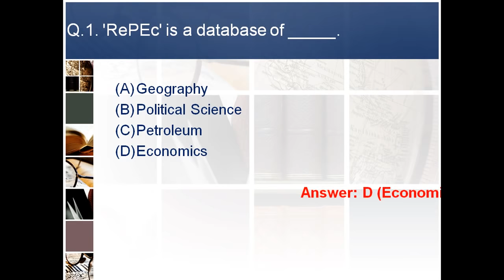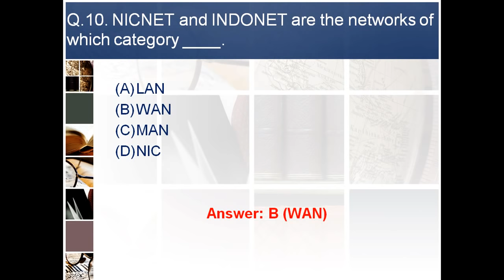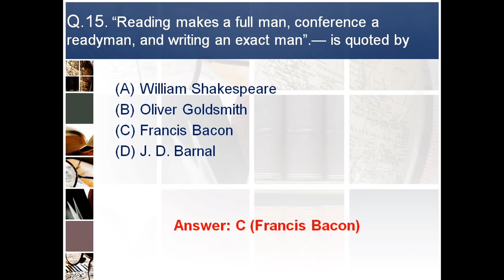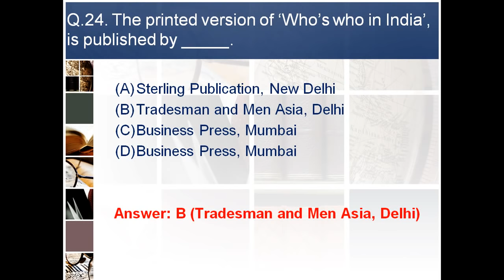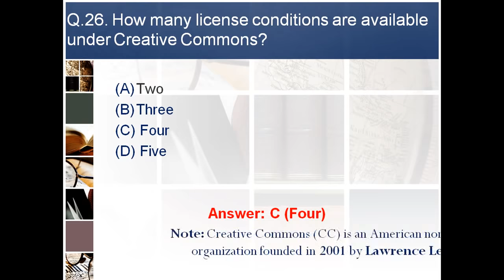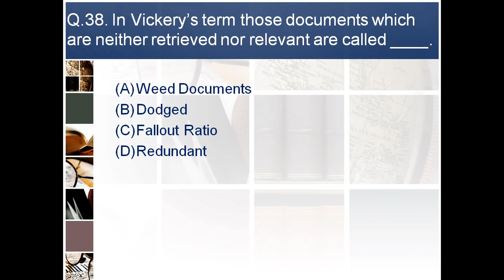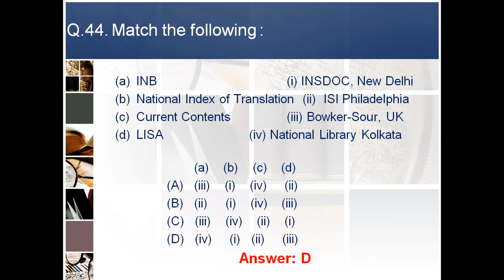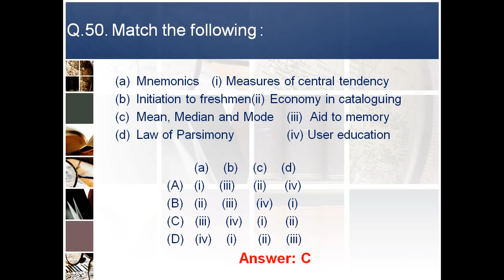Practice Set 5 of Selected Library Science MCQs: UGC-NET/SLET/KVS/RSMSSB Exams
The current video presents questions and answers based on the previous questions appeared in UGC-NET and different other competitive exams in Library Science. For better understanding and guidance, all questions are followed with useful notes and explanations.